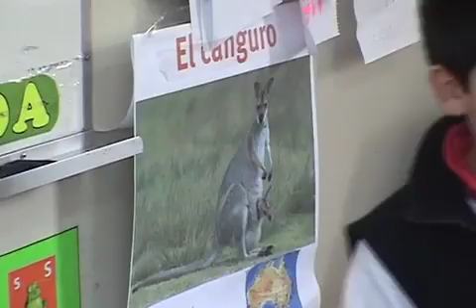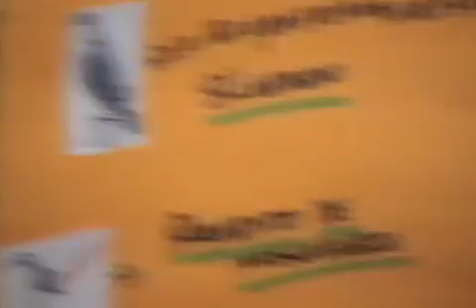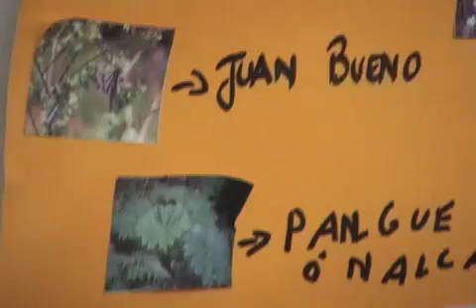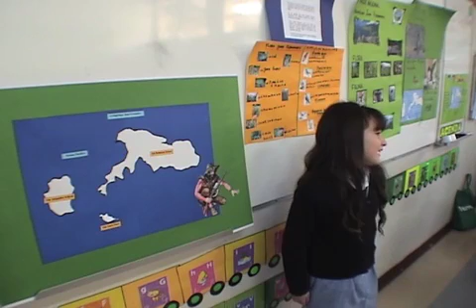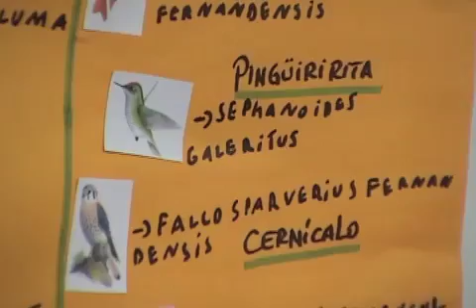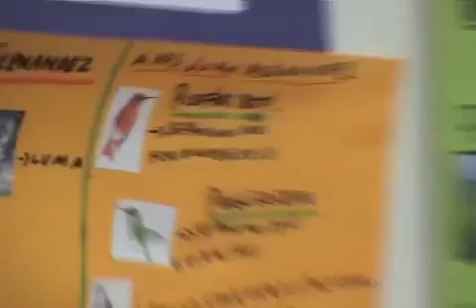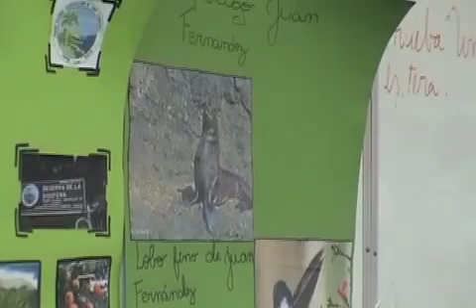2º BASICO A MAQUETAS VOL 2